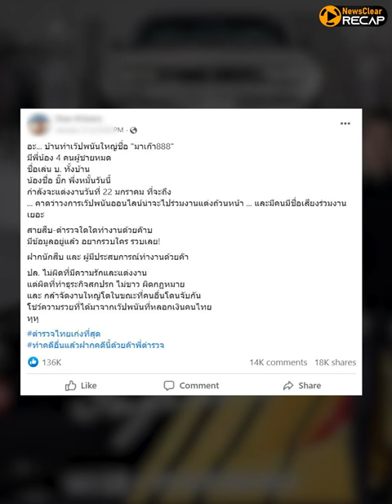'เบนซ์ เดม่อน' ผู้ต้องหา 'มาเก๊า 888' | EP. 18 | NewsClear_Recap ประเด็นร้อน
รู้จัก 'เบนซ์ เดม่อน' ผู้ต้องหา 'มาเก๊า 888'  เจ้าของรถหรูคันเดียวในไทย อดีตเพื่อนชายคนสนิท 'ดิว อริสรา'